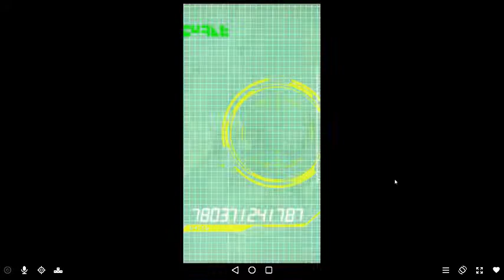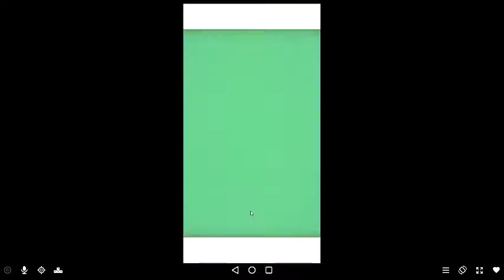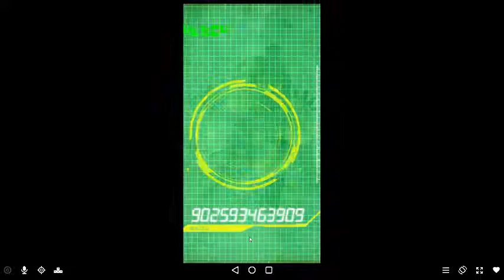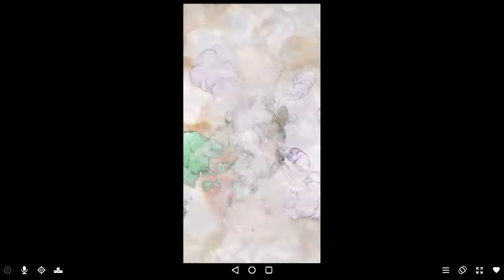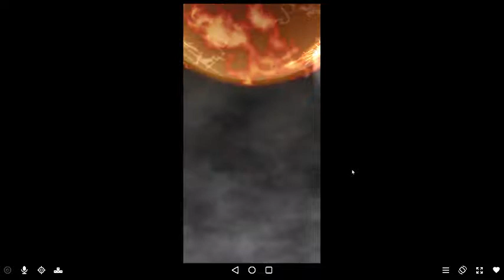DBZ Dokkan Battle - 4x Super Type Dokkan Festival Summons (Vegito Blue)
4x Multi Summon mit meinem Let´s Play Account (der mal nur zum Let´s Playn gedacht war).

Viel Spaß beim anschauen und hoffe bis zur nächsten Folge :)